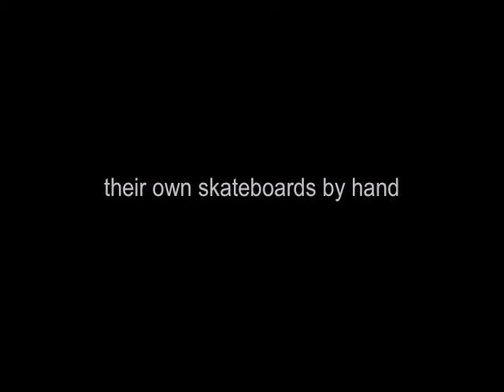Bowling For Fun, Not Money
AUTHENTIC MID-'70s SKATEBOARD FILM by Radames Pera.
While the Z-boys of Dogtown were tearing it up (and about to start signing huge contracts) in Santa Monica, these guys, Marc Smith, Jerry Valdez and assorted friends were in the Hollywood Hills doing the same roots skateboarding in abandoned swimming pools and concrete flood-control basins before they began their own empires designing skate-parks everywhere.
I hung out with this group and filmed them for a while in between my acting gigs on "Kung Fu" and "Little House".
Starts off whimsically and then gets down to the nitty gritty, then an "outtakes" section WITH REAL SYNC SOUND and BRIEF INTERVIEWS with Marc and Jerry..
All edits here were done directly on the original Super8 film stock.
TRULY HISTORIC and even EPIC to some viewers.

IMPORTANT NOTE:  I tried to use certain music from the period but was swiftly prohibited from doing so by big labels, so apologies for the (mostly) silent film.  Am taking steps to secure non-commercial use permissions and hope to upload a properly scored version in the near future.  In the meantime, please play your favorite mid-'70s rock simultaneously and watch it like that!
(Suggestions: early Aerosmith, ELP, Yes, Supertramp - any of these should make what you're watching super-bitchen!)